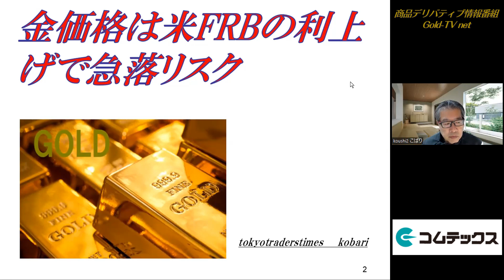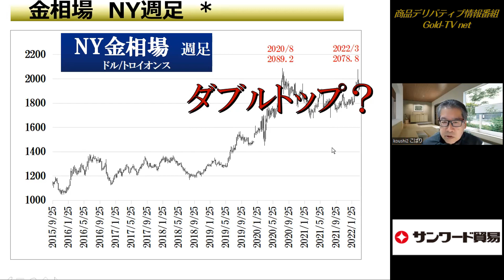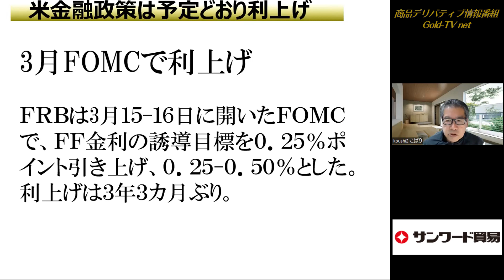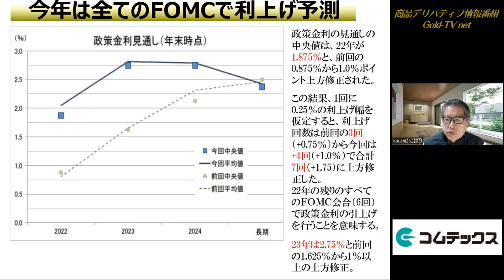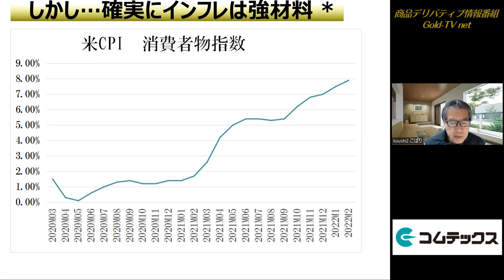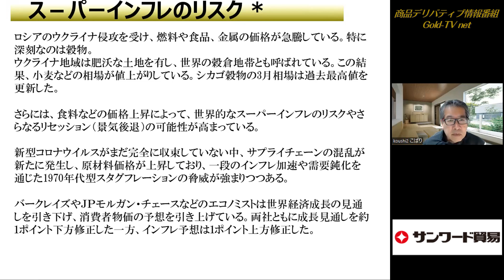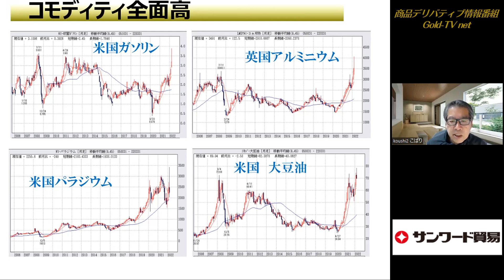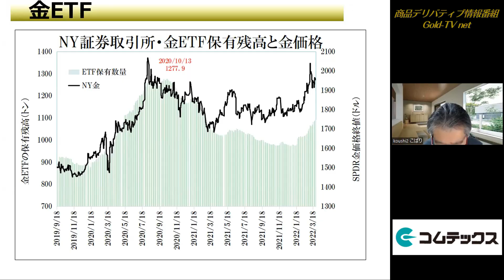【金】金価格は米FRBの利上げで急落リスク(22.4.4)商品先物/投資情報@Gold-TV_net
■大阪取引所「北浜投資塾」の「ゴムの基礎知識」に小針秀夫が講師として出演しています。